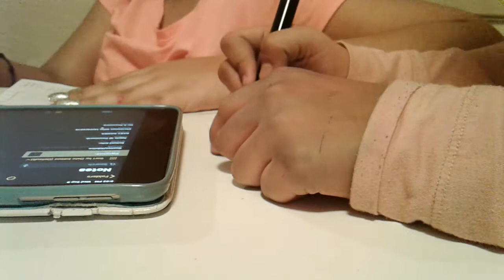September 10, 2020